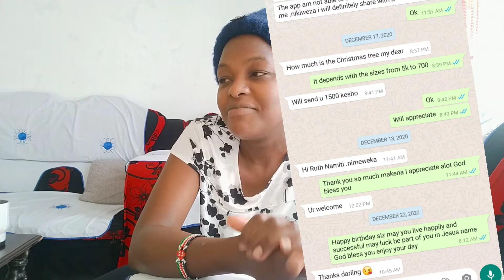APPRECIATION TIME//COURTESY OF DAILY KASUKU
someone made my Christmas